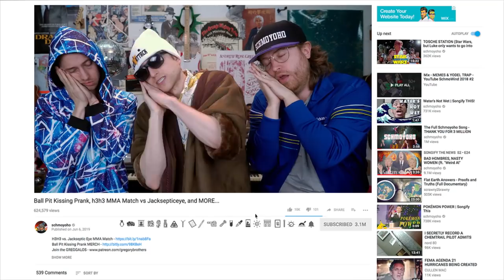YouTube 2019: SMASH That Bell, YANK That Lever, TWIST That Knob, PULL That Rod, AERATE Tha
HQ referral: schmoyoho or arosegregory or getsomeevan or ameliaburgs

Creative Commons courtesy of:
Garage: Vectors Market
Light Switch: Jeremy Loyd
Rod: Sumana Chamrunworakiat
Lever: Leonardo Schneider
Knob: Chameleon Design
Dial: IconMark
Crank: Johannes S
Film: Jayson Lim
Tube: Mello
Scraper: Arafat Uddin
Leaf Blower: Atif Arshad
Scalpel: Ben Davis
Sandpaper: Daniel Luft
 Zipper: anam
Illuminati Confirmed: Ryan Beck
Ketchup: Joe Harrison
Rose: Maxim Kulikov
Perp: SBTS
Jibbajob: Kyle Tezak
Brain: Jamil Ramirez
Penguin: Juan Felipe Mejía